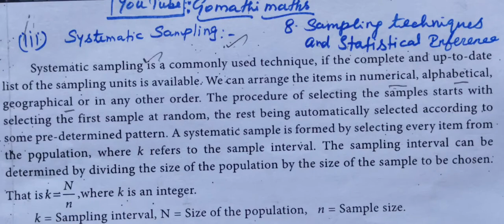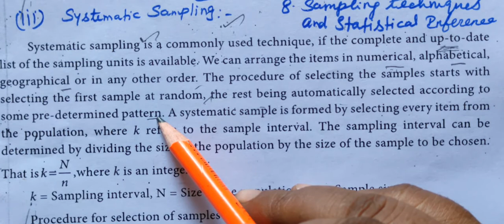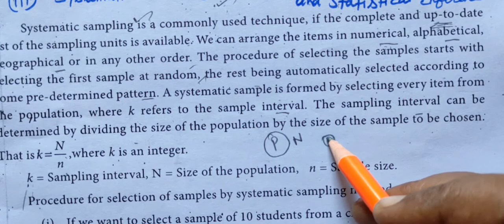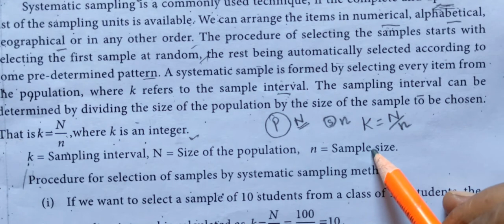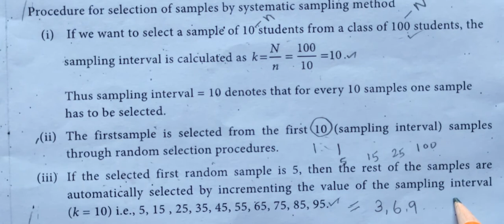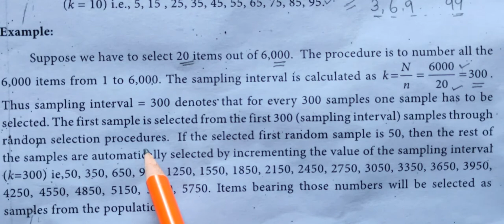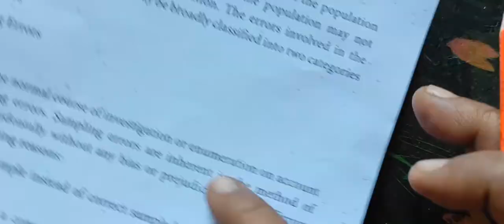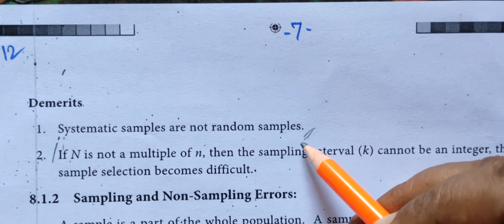12-BM-[ Systematic sampling ] 8.Sampling techniques and Statistical Inference Gomathi maths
12-BM-[ Systematic sampling ] 8.Sampling techniques and Statistical Inference Gomathi maths